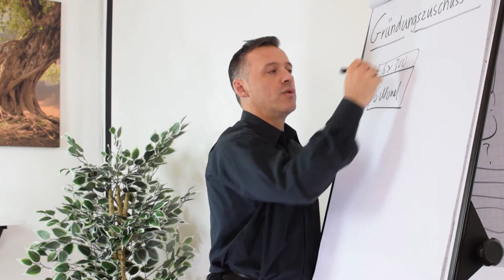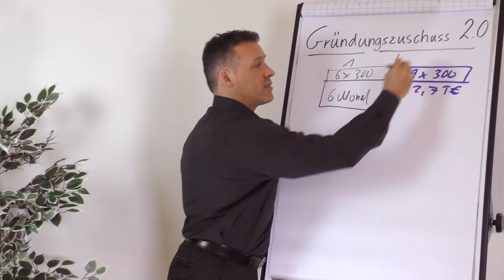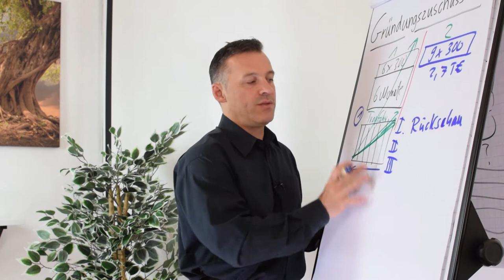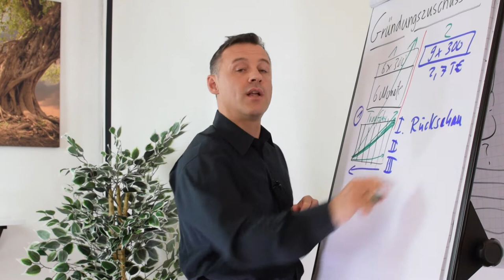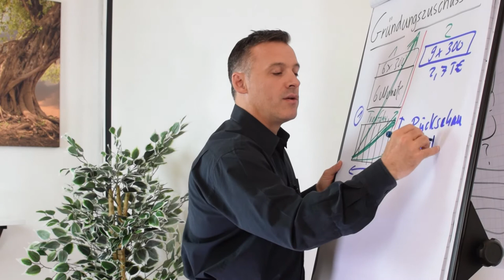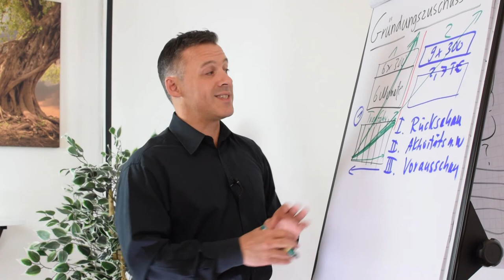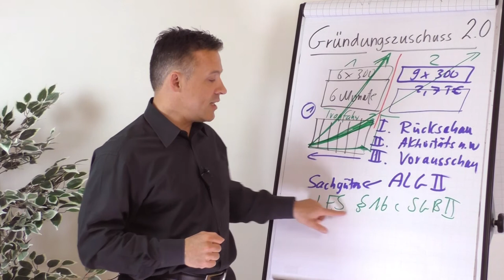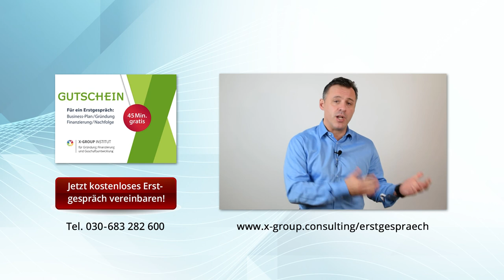Gründungszuschuss 2.0 - Gründung aus der Arbeitslosigkeit!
Gründungszuschuss beantragen: Aus der Arbeitslosigkeit wechseln in die selbständige Tätigkeit
Ausführliche weitergehende Informationen, um erfolgreich den Gründungszuschuss zu beantragen, z.B. welche Informationen und Unterlagen die fachkundige Stelle von dir benötigt sind, oder weitere Regelungen zum Gründungszuschuss, erhältst du unter: